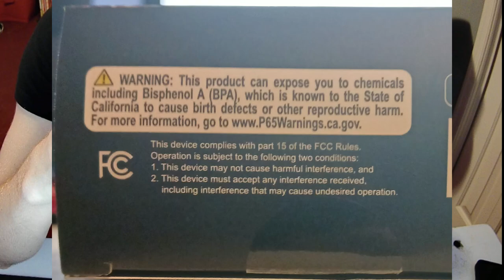This 1$ Mouse Is ILLEGAL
A 1$ Mouse For Minecraft Bedrock Edition Hive Skywars is a horrible idea.